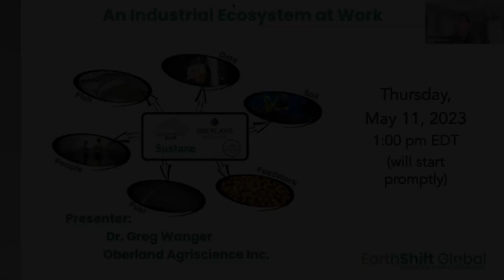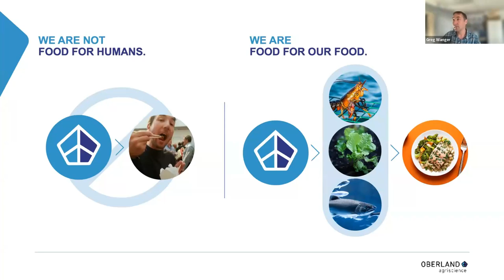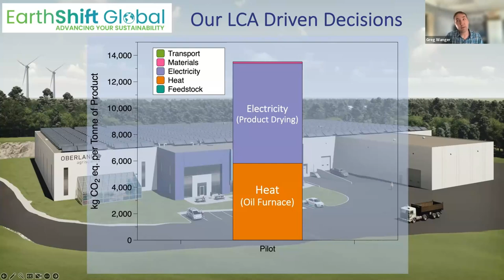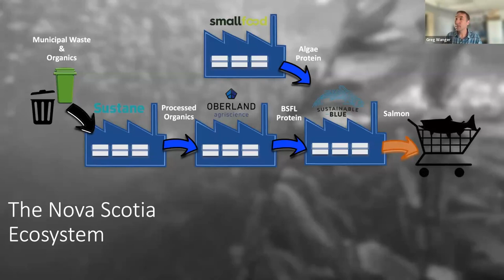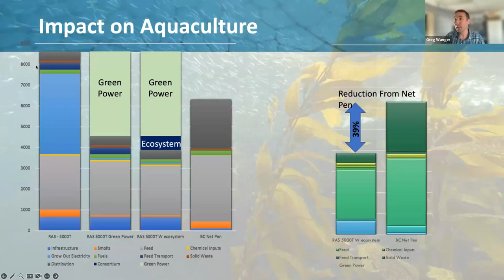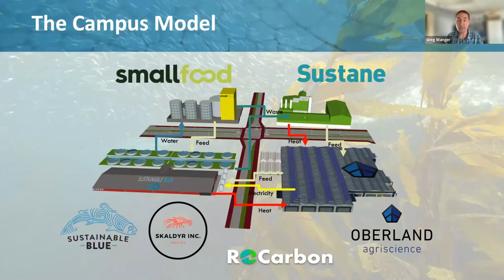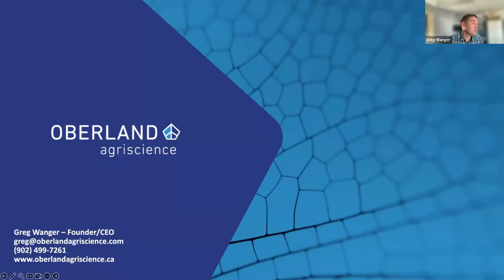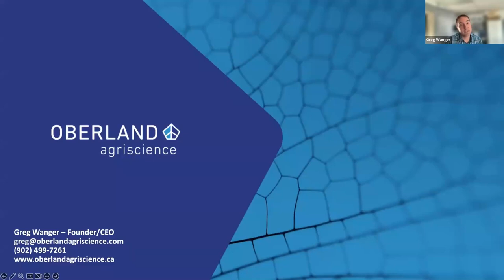EarthShift Global Brown Bag Webinar | An Industrial Ecosystem at Work Oberland Agriscience Inc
An Industrial Ecosystem at Work
diagram of sustain overland ecosystem
DATE: May 11, 2023
TIME: 1:00pm-2:00pm ET
PRESENTER: Dr. Greg Wanger, Oberland Science, Inc.
DESCRIPTION:

Global population rise and increased appetite for high-quality protein is pushing our food systems to the brink. Arable land is at a premium, and quickly over-stressed. Our Oceans are over-fished. A collective of like-minded Nova Scotia based companies are collaborating to build resilience back into our food systems. The model is working, now it's time to scale.

PRESENTER BIO:
Dr. Greg Wanger

Dr. Greg Wanger is an experienced research scientist whose career milestones include five years at the NASA Jet Propulsion Lab, culminating in their optical organics mapper, SHERLOC, landing on Mars in February 2021 with the Perseverance rover. Combining a life-long passion for science and innovation with environmental activism, Greg founded Oberland Agriscience Inc, in 2017 to optimize the Black Soldier Fly to produce a premium, nutrient-rich, reliable protein for inclusion in aquafeed, pet food, and livestock feed.